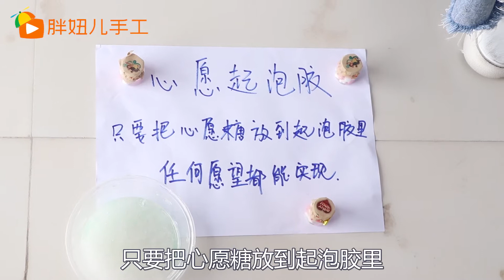胖妞拥有心愿无硼砂泥，竟能实现所有人的愿望，太神奇了！